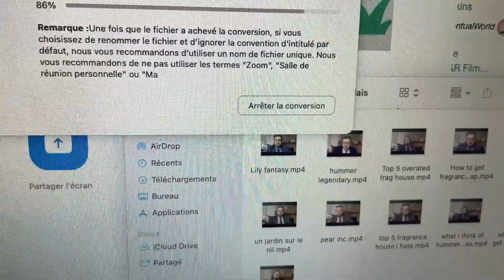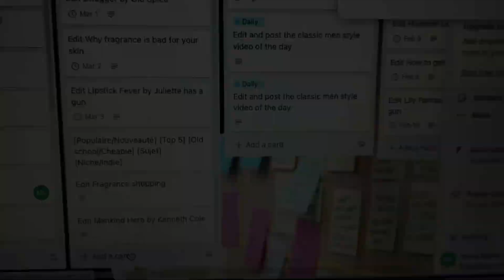A DAY IN MY LIFE RECORDING VIDEOS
What is your typical day as a fragrance enthusiast?

To get a great deal on many fragrances and a $5 off coupon on your first purchase